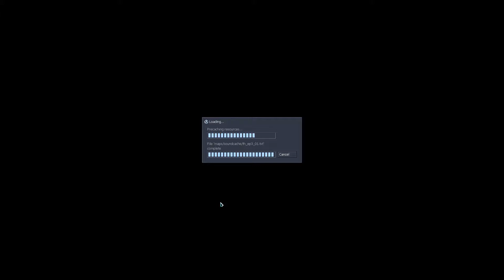The Umbrella is Mightier - They Hunger pt. 17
We learn the value of friendship and umbrellas.